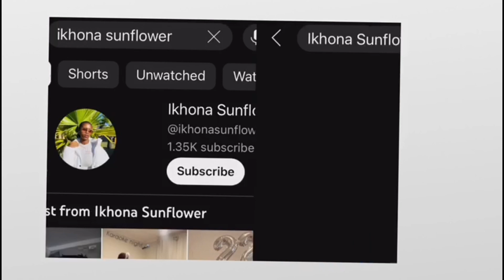Shein Haul 2023: Summer essentials// Straight cap/ Jots and mini skirt. Inspo 💕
OPEN ME

Hey beautiful Sunflowers. Thank you for your support.

I use Canon M200 and or iPhone SE 2nd Gen.

- About me -
I’m a 24 year old Sunflower, my birthday is on September 14. Studying Medical Laboratory Science [ FINAL YEAR ] currently residing in Cape Town.